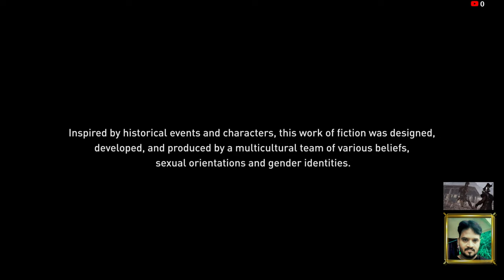Assassin's Creed® Odyssey # 11 on Intel i9 12900k and RTX 3090!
Assassin's Creed Odyssey is a 2018 action role-playing video game developed by Ubisoft Quebec and published by Ubisoft. It is the eleventh major installment in the Assassin's Creed series and the successor to 2017's Assassin's Creed Origins. Like its predecessor, the game features a large open world and adopts many elements from the role-playing genre, putting more emphasis on combat and exploration than stealth. Naval combat from previous titles in the series also plays a prominent role in Odyssey. The game's plot tells a mythological history of the Peloponnesian War between Athens and Sparta from 431 to 422 BC. Players control a Spartan mercenary, who fights on both sides of the conflict as they attempt to find their family and eliminate the mysterious Cult of Kosmos. Odyssey also continues the story arc of Layla Hassan, a major character introduced in Origins, who relives the mercenary's memories through the Animus device to find a powerful artifact.

Development of the game commenced shortly following the release of Assassin's Creed Syndicate in 2015. Following in the footsteps of Origins, Odyssey facilitated the transition of Assassin's Creed into a series of action role-playing games by introducing player-choice mechanics. Compared with other games in the series, Odyssey has a larger focus on historical mythology, and a smaller focus on the conflict between the Assassins and Templars, which is the central narrative element present in most Assassin's Creed games. Throughout the game's development, the team was inspired by other contemporary RPG titles including The Witcher 3: Wild Hunt, The Elder Scrolls V: Skyrim, and Fallout 4. The music of the game was composed by The Flight.

Odyssey was released worldwide for PlayStation 4, Windows, and Xbox One on October 5, 2018. It received generally positive reviews from critics, with praise for its gameplay, graphics, characters, role-playing elements, and world design, but was criticized for its over-ambitiousness, pacing, and the inclusion of microtransactions. The prioritization of role-playing mechanics over traditional Assassin's Creed elements also drew a mixed response from critics and players. Odyssey was a commercial success, selling over 10 million copies worldwide by March 2020. Ubisoft supported the game with several releases of downloadable content, including two-story expansions—Legacy of the First Blade and The Fate of Atlantis. Odyssey was followed in November 2020 by Assassin's Creed Valhalla, which features a historical setting in medieval England and Norway during the Viking expansion across Europe and concludes Layla's story arc.

Demonstrate your warrior's abilities in large-scale epic battles between Athens and Sparta featuring hundreds of soldiers, or rams and cleave your way through entire fleets in naval battles across the Aegean Sea.

GAZE IN WONDER
Experience the action in a whole new light with Tobii Eye Tracking. The Extended View feature gives you a broader perspective of the environment, and the Dynamic Light and Sun Effects immerse you in the sandy dunes according to where you set your sights. Tagging, aiming, and locking on your targets becomes a lot more natural when you can do it by looking at them. Let your vision lead the way and enhance your gameplay.
Visit the Tobii website to check the list of compatible devices.
Additional notes:
Eye tracking features are available with Tobii Eye Tracking.

Assassin's Creed Odyssey quotes
"I Was Protecting My Brother Because You Wouldn't!"

"...I Have Seen Too Many People Die. I Have Walked From One End Of The Earth To The Other..."

System:
Motherboard             :    ASUS ROG STRIX Z790-E GAMING WIFI
CPU                             :     Intel Core I9-12900K 12th Generation
GPU                             :     Geforce RTX 3090 Gigabyte Aorus Master 24 GB GDDR6X
Cooler                         :     NZXT Kraken X73 360mm All-in-One RGB
RAM                            :     GSkill 32GB Trident Z5RS DDR5 5600MHz(16GB*2)
SSD 1                          :     Wd 1TB M.2 NVMe Gen4
SSD 2                          :     SAMSUNG 980 PRO 1TB PCIe NVMe
Power Supply             :     HX Series™ HX1200 — 1200 Watt 80 PLUS® PLATINUM
Monitor                       :     ACER CONCEPTD CP3271K P 27" UHD 4K (3840 X 2160) IPS